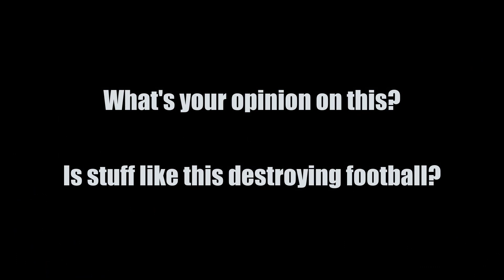That's how rich Newcastle United's new owner Mohammed bin Salman really is...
Best Of Support Videos: In these videos we try to give you the best videos about atmosphere and support in the stadiums of this world. To create these videos we need your help! If you have visited a stadium or been somewhere else (fan march, public viewing, fans in the city, etc.), than please send your videos to this e-mail adress: .
Only with your help it is possible for us to create these videos. Thank you:)

Sommit